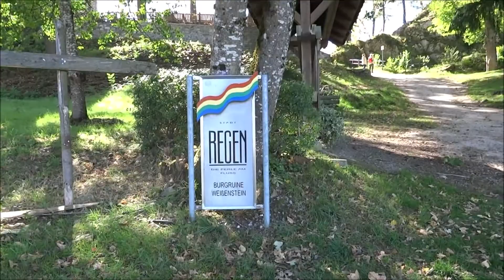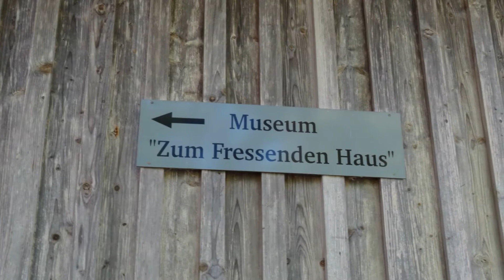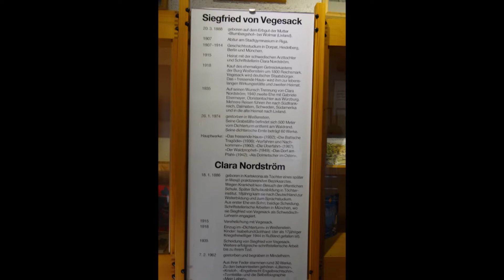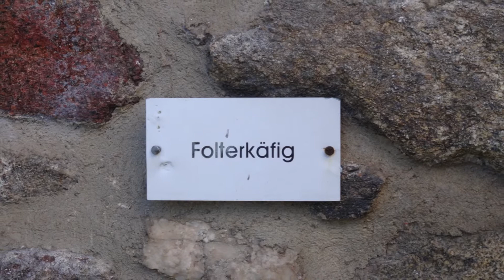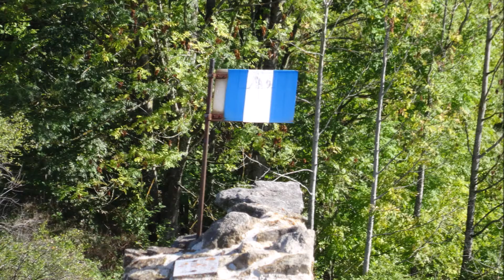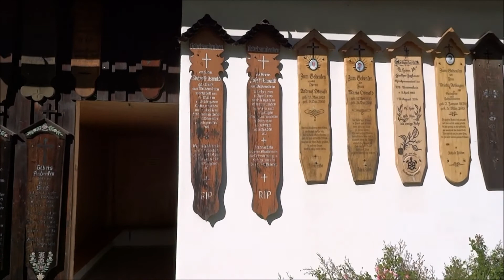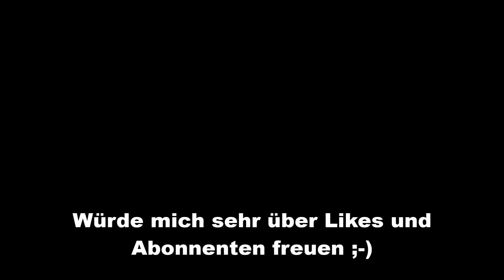Burgruine Weißenstein Regen (Bayerischer Wald)